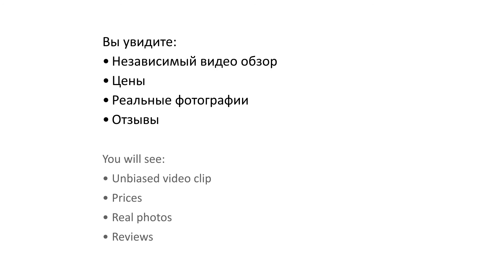Avista Hideaway Resort & Spa 5* (Ависта Хайдэвей Резорт) - Phuket, Thailand (Пхукет, Таиланд)